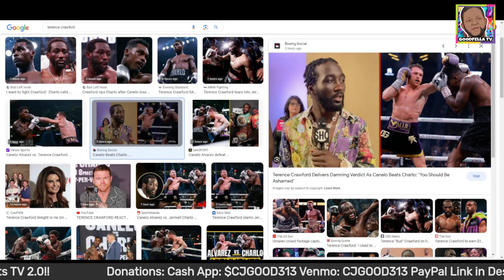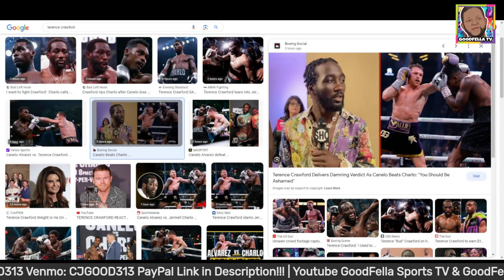Did Canelo Victory Over Jermell Charlo Change My Opinion on Canelo vs Terence Crawford?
$CjGood313

CJGOOD313